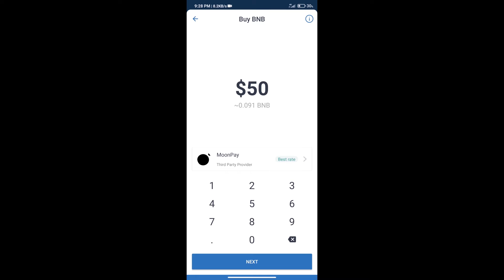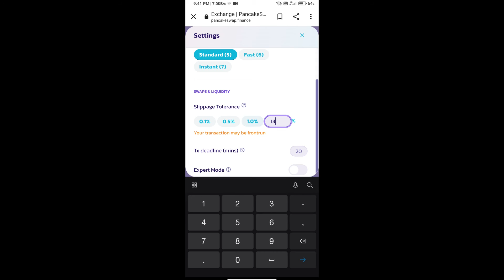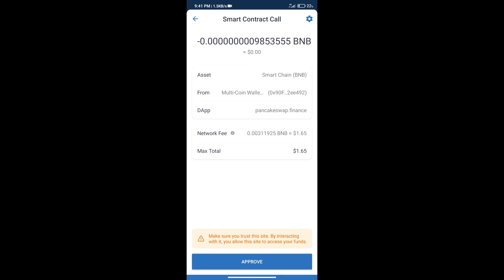How to Buy The Silent Sea Token (TSSEA) Using PancakeSwap On Trust Wallet OR MetaMask Wallet